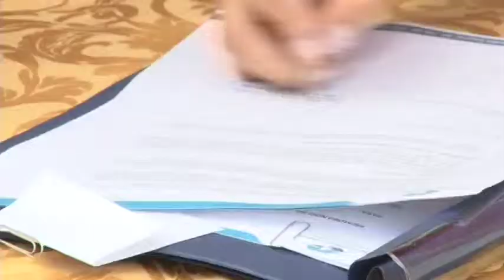El Consejo de la Judicatura recibió el terreno donde se construirá el Complejo Judicial Norte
La directora General del Consejo de la Judicatura, Doris Gallardo, recibió de las autoridades de Petroecuador, las llaves del predio donde se construirá el complejo judicial norte, en Quito.